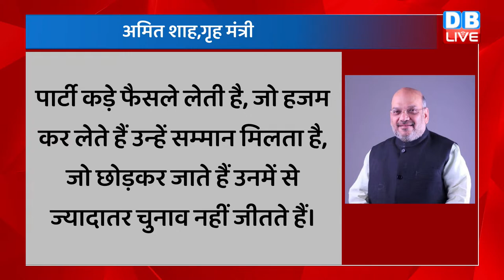देश में सियासी उठापटक | Rahul Gandhi | Satya Pal Malik | PM Modi | congress | Karnataka Election